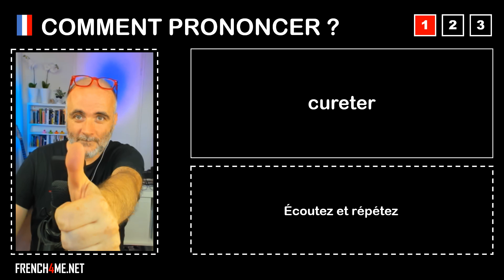Pronuncia corretta = cureter